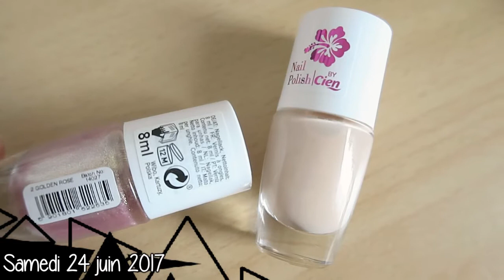🍔 Vlog #2 Mini haul soldes de ma maman et Burger King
Nouveau vlog, je partage avec vous des petits moments de mes journées et dans ce vlog on va à l'ouverture de Burger King et on vous emmène pour le premier jour des soldes
↓↓↓ INFOS VIDEO ↓↓↓

Pour cette video :
Je filme avec mon appareil Canon G7X

Si vous avez une question vous pouvez regarder si la réponse n'est pas déjà dans la FAQ de mon blog

♥ CHERRY BISOUS ♥